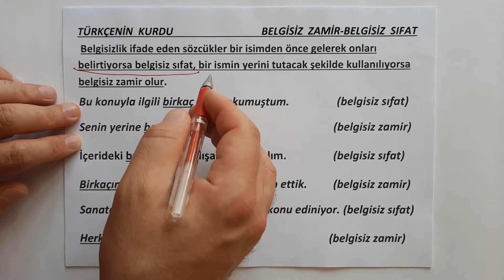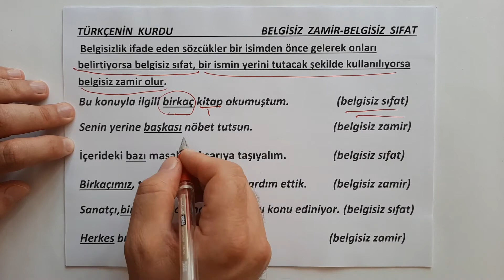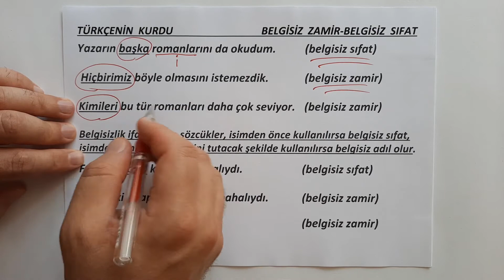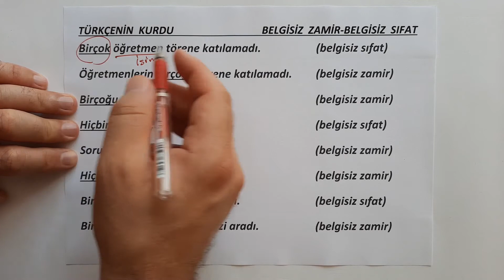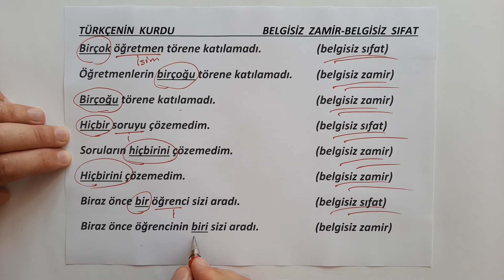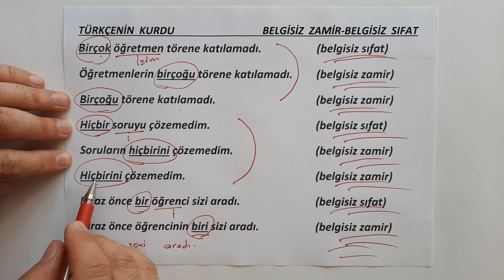Sözcük Türleri | Belgisiz Zamir Belgisiz Sıfat Farkı | En Çok Karıştırılanlar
Kıymetli arkadaşlar bu videomuzda sözcük türleri konusunun en çok karıştırılan başlıklarından olan belgisiz sıfat ve belgisiz zamir üzerinde çalışacağız. Belgisiz sıfat ve belgisiz zamir arasındaki farklar nedir ve nasıl ayırt edilir sorularına cevap vermeye çalışacağız.
Belgisiz sıfat belgisiz zamir farkı TYT Türkçe, KPSS Türkçe, LGS Türkçe sınavlarının en önemli başlıklarından biridir.
 BELGİSİZ ZAMİR - BELGİSİZ SIFAT
    Farkları nedir?  Nasıl  ayırt edilir?
 Belgisizlik ifade eden sözcükler bir isimden önce gelerek onları belirtiyorsa belgisiz sıfat, bir ismin yerini tutacak şekilde kullanılıyorsa belgisiz zamir olur.
Bu konuyla ilgili birkaç kitap okumuştum.                 (belgisiz sıfat)
Senin yerine başkası nöbet tutsun. (belgisiz zamir)
İçerideki bazı masaları dışarıya taşıyalım. (belgisiz sıfat)
Birkaçımız, taşınan komşumuza yardım ettik. (belgisiz zamir)
Sanatçı,birçok tablosunda İstanbul’u konu ediniyor. (belgisiz sıfat)
Herkes bu konuya çalışsın.                                          (belgisiz zamir)
Yazarın başka romanlarını da okudum. (belgisiz sıfat)
 Hiçbirimiz böyle olmasını istemezdik. (belgisiz zamir)
Kimileri bu tür romanları daha çok seviyor. (belgisiz zamir)
Belgisizlik ifade eden sözcükler, isimden önce kullanılırsa belgisiz sıfat, isimden sonra, ismin yerini tutacak şekilde kullanılırsa belgisiz adıl olur.
Fuardaki bazı kitaplar pahalıydı. (belgisiz sıfat)
Fuardaki kitapların bazıları pahalıydı. (belgisiz zamir)
Bazıları çok pahalıydı. (belgisiz zamir)
Birçok öğretmen törene katılamadı.  (belgisiz sıfat)
Öğretmenlerin birçoğu törene katılamadı. (belgisiz zamir)
Birçoğu törene katılamadı. (belgisiz zamir)
Hiçbir soruyu çözemedim.                (belgisiz sıfat)
Soruların hiçbirini çözemedim. (belgisiz zamir)
Hiçbirini çözemedim. (belgisiz zamir)
Biraz önce bir öğrenci sizi aradı. (belgisiz sıfat)
Biraz önce öğrencinin biri sizi aradı. (belgisiz zamir)